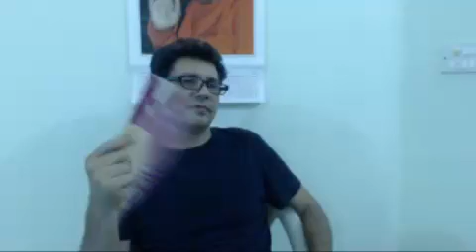17 - 03 Night session, (part II)